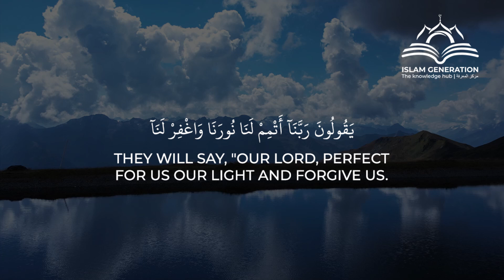40 RABBANAA || DU'A #40 || ISLAMGEN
*رَبَّنَا أَتْمِمْ لَنَا نُورَنَا وَاغْفِرْ لَنَا*
*"Our Lord, perfect for us our light and forgive us.*

*إِنَّكَ عَلَىٰ كُلِّ شَيْءٍ قَدِيرٌ*
*Indeed, You are over all things competent."*

At-Tahrim 66:8

The verse in its entirety is a call to the believers to engage in sincere repentance (Tawbah Nasuha) and seek Allāh’s forgiveness. It reads;

*يأَيُّهَا الَّذِينَ ءَامَنُواْ تُوبُواْ إِلَى اللَّهِ تَوْبَةً نَّصُوحاً*
*(O you who believe! Turn to Allāh with sincere repentance!)* meaning, a true, firm repentance that erases the evil sins that preceded it and mend the shortcomings of the repenting person, encouraging and directing him to quit the evil that he used to do.

Allāh said;

*عَسَى رَبُّكُمْ أَن يُكَفِّرَ عَنكُمْ سَيِّئَـتِكُمْ وَيُدْخِلَكُمْ جَنَّـتٍ تَجْرِى مِن تَحْتِهَا الاٌّنْهَـرُ*
*(It may be that your Lord will expiate from you your sins, and admit you into Gardens under which rivers flow)* And when Allāh says, "it may be," it means He shall.

*يَوْمَ لاَ يُخْزِى اللَّهُ النَّبِىَّ وَالَّذِينَ ءَامَنُواْ مَعَهُ*
*(the Day that Allāh will not disgrace the Prophet and those who believe with him)* meaning, on the Day of Resurrection, Allāh will not disgrace those who believed in the Prophet,

*نُورُهُمْ يَسْعَى بَيْنَ أَيْدِيهِمْ وَبِأَيْمَـنِهِمْ*
*Their light will run forward before them and in their right hands.*

*يَقُولُونَ رَبَّنَآ أَتْمِمْ لَنَا نُورَنَا وَاغْفِرْ لَنَآ إِنَّكَ عَلَى كُلِّ شَىْءٍ قَدِيرٌ*
*(They will say:"Our Lord! Keep perfect our light for us and grant us forgiveness. Verily, You are Able to do all things.")*

*Mujahid, Ad-Dahhak and Al-Hasan Al-Basri* said, _"This is the statement that the believers will say on the Day of Resurrection, when they witness the light of the hypocrites being extinguished."_

May Allāh perfect for us our light and forgive us our sins, Indeed, He is over all things competent.

Aameen.

🕋 *ISLAM GENERATION DA'WAH GROUP*